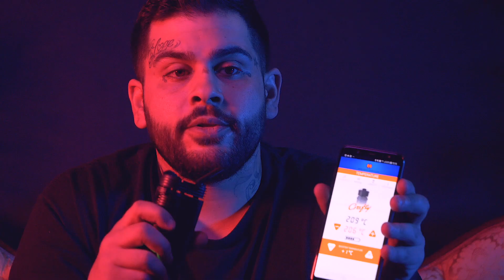Allyawan om Min Ganja och legalisering / Vitals Juicy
Allyawan visar upp vitals relaterade till sin singel ''Min Ganja''.

Juicy på Instagram: @juicy.mov
Allyawan på Instagram: ©allyawan_officiel